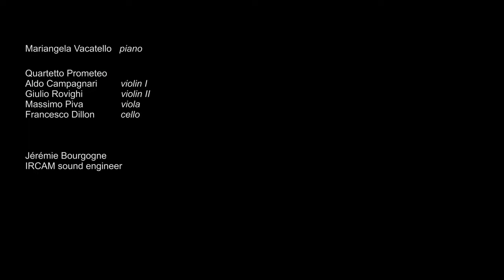INTERVISTÆ (a cura di Marcello Manuali), 78° puntata: UNRISEN (Fondazione Perugia Musica Classica).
Mariangela Vacatello ci parla di UNRISEN di Marco Momi. Questa sera, al Teatro Morlacchi di Perugia.
“La parola ‘unrisen’ ha quantomeno due significati: ‘non sorto’ oppure ‘non risorto’. In effetti in questo brano per quintetto di strumenti smart non c’è nessuna vertigine divina, la voce dell’elettronica rinuncia al tono onnipotente e si confronta con la dimensione umana. Il suono dell’elettronica è interamente diffuso all’interno degli strumenti stessi, non esistono più gli altoparlanti (…) Tutto è dentro, tutto è nascosto, gli strumenti vibrano del suono elettronico che viene loro iniettato mentre loro stessi ne producono.” (Marco Momi)